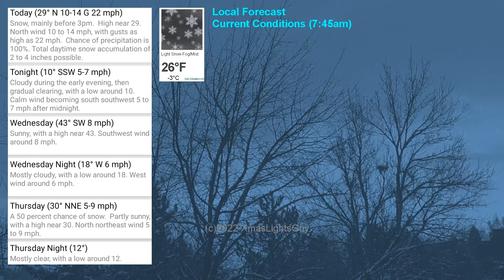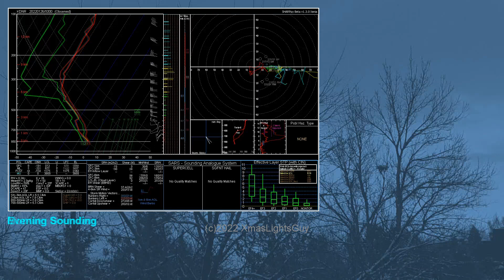Colorado Snow - January 25, 2022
Short video from the little snowstorm on Jan 25.
Snow came down heavy at times, but only amounted to around 4" accumulation
See full description for all details on the various vid-clips.
No audio since snow falls silently.
Only a few weather-info slides at the end since... this was a minor 'storm', and my tablet isn't working right.

Oh and... never stop StormWatching!

0:00 Evening before the 'storm'
.(Jan 24) Clouds moving in ahead of the coldfront.
0:52 Morning of the 'storm'
.(Jan 25) Snow falling in the trees / snowy roads.
2:08 Mid day
.Reasonably heavy snow falling.
2:52 Evening
.Snow-covered park, light snow falling / Snow in trees, clouds breaking up ('storm' is just about over).
4:14 Weather Information